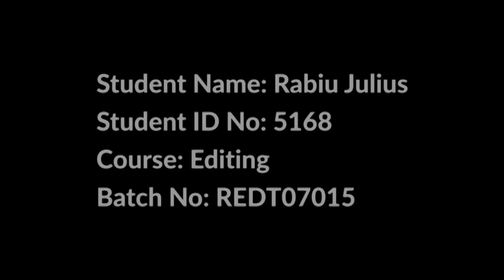Confused (PEFTI Film Institute Student Project)